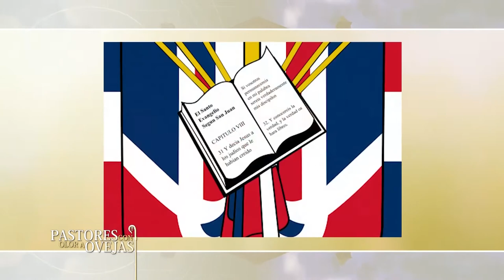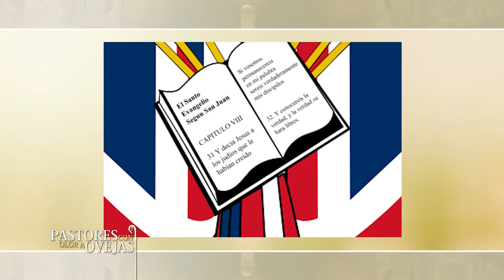Pastores con Olor a Ovejas -20/02/21- 2/2